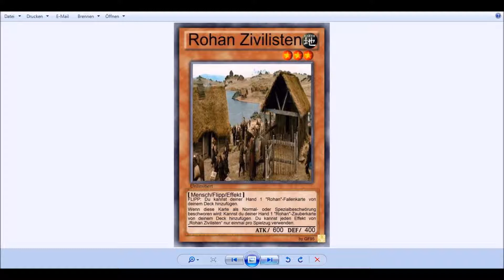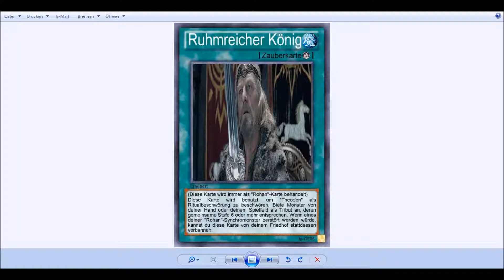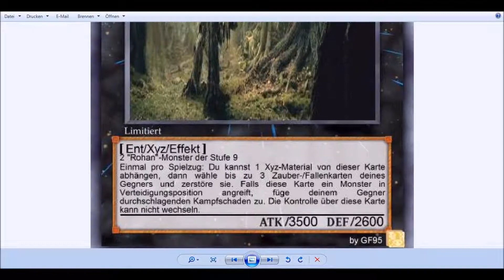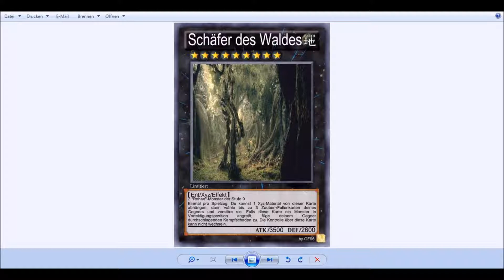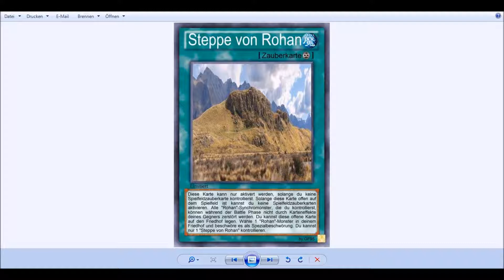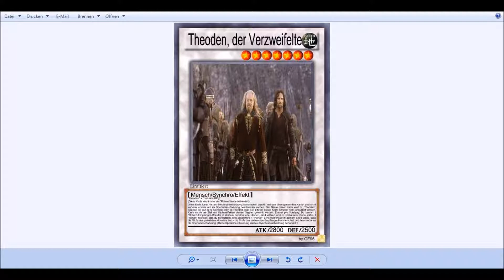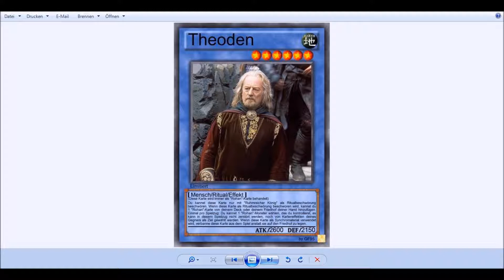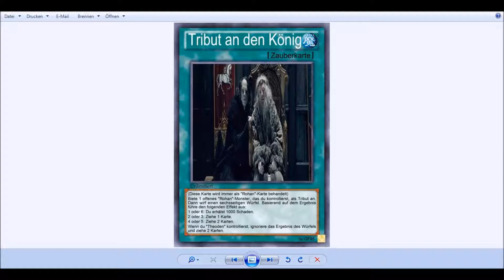4. Bewertungsvideo zu Rohan von GF95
Ich besitze ausdrücklich keine Rechte an den YuGiOh-Kartendesigns, den HdR-Bildern oder irgendetwas anderem in diesem Video, außer meiner eigenen Meinung.